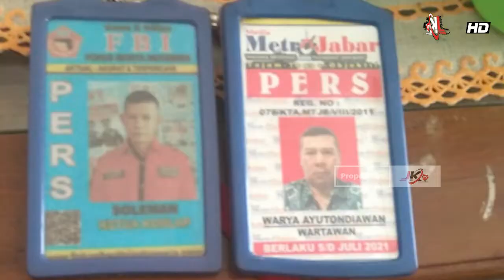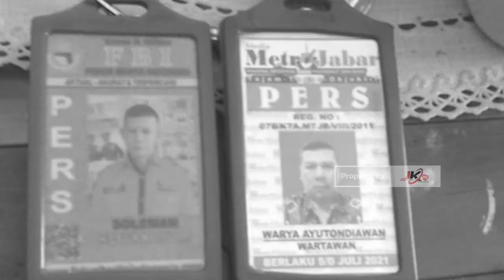Tindakan Penganiayaan Wartawan Oleh Sekelompok Ormas